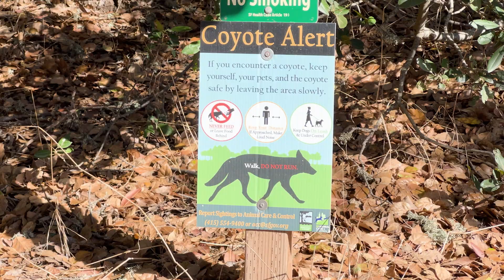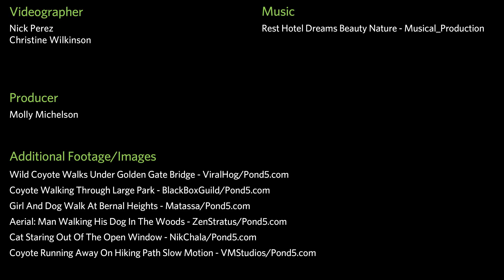Coyote Safety | California Academy of Sciences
How can you stay safe around coyotes, and keep them safe at the same time? Academy research associate Christine Wilkinson of UC Santa Cruz provides tips for all of us.